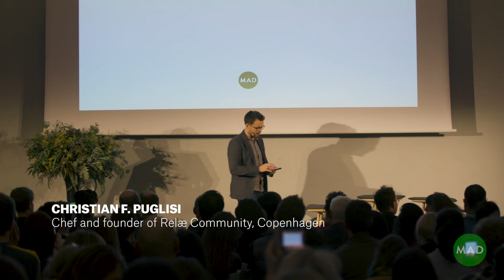Get On Your Knees (and Bring Gastronomy with You) | Christian Puglisi | MAD Monday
As chef Christian Puglisi’s restaurant community, Relæ, in Copenhagen expanded, he realized he should not be growing out, but growing deeper.–so he started the Farm of Ideas to grow his own produce. At this MAD Monday, he recounts how his experience starting the farm led him to face the high cost of producing food and impacted how he values it.

It's up to restaurants, up to chefs, he believes, to get down on their knees and understand their produce because they have a unique responsibility to help people understand the true value of food and redefine what gastronomy is in the process.

This talk is part of the MAD Monday event on cities, soil, and the true value of food in Copenhagen on October 31, 2019. Typically convening on Mondays, the traditional day of rest for restaurants, MAD Monday is a conversation series that tackles the issues that matter most in food, inviting anyone interested in food and hospitality to gather, expand their thinking, and discuss issues of relevance.

To keep up to date, please sign up for our newsletter